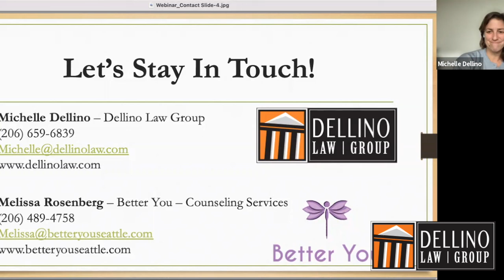WEBINAR: High Conflict Parenting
Michelle Dellino, Managing Attorney of Dellino Law Group, hosts a one-hour webinar diving deeper into everything you need to know about child custody and parenting plans in a high conflict divorce.

Michelle will explore the issues around parenting plans, modifications, and much more in high conflict situations. Tune in and find how to navigate this while keeping conflict to the minimum and your mental health intact. Also learn about how your kids perceive these types of situations and how to manage your relationships going forward.

Originally recorded:11/17/21

Host: Michelle Dellino, Managing Attorney, Dellino Family Law Group